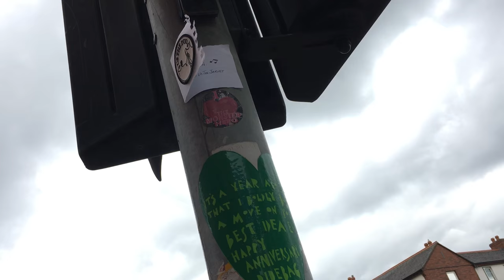UsTheJourney - Dublin - Ep. 1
Our new album “Just Love” is available now!